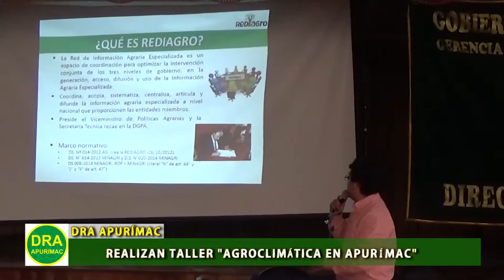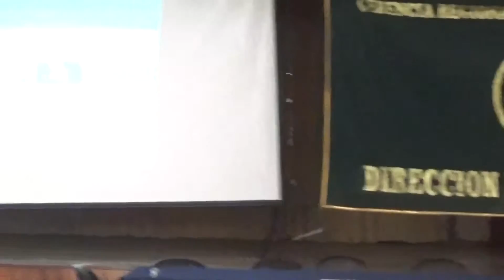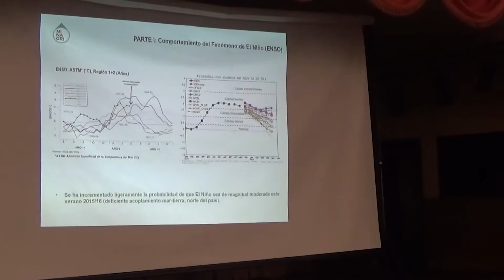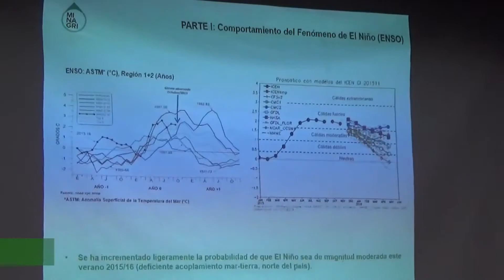DRA APURÍMAC: Taller Situación Agroclimática en Apurímac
FIRMARON ACTA DE INSTALACIÓN DE REDIAGRO APURÍMAC
Para mejorar el acceso y servicio de difusión de información agraria.

A fin de contribuir al acceso y servicios de información agraria de la Dirección Regional Agraria Apurímac-DRA, diversos programas, dependencias del ámbito regional y proyectos del Ministerio de Agricultura y Riego-MINAGRI, se conformaron e instaló la Red Regional de Difusión de Información Agraria Especializada-REDIAGRO Apurímac.
Acto realizado en el Auditorio Micaela Bastidas del Gobierno Regional de Apurímac, posterior al Taller “Situación Agroclimática en Apurímac”, evento en el que se reunieron principalmente los representantes de distintas entidades agrarias de la región entre ellos: Servicio Nacional de Sanidad Agraria-SENASA, Servicio Nacional Forestal y de Fauna Silvestre-SERFOR, Autoridad Nacional del Agua-ANA, etc.
El Director de Promoción Agraria de la DRA, MVZ. Darcy Ibañez Loayza presentó la propuesta del Plan de Acción de REDIAGRO que tiene como uno de sus objetivos difundir información agraria generada por las distintas entidades de la gestión pública agraria. Así como fortalecer capacidades de gestión y canales de comunicación para que los servicios brindados por la gestión pública lleguen a los usuarios y productores agrarios de manera oportuna.
Seguidamente el Ing. Christopher Mathews, especialista de MINAGRI, explicó sobre “Las plataformas de Servicios Públicos brindado por el MINAGRI” y “Agroclimática en Apurímac”. De igual manera, el Ing. Pedro Martínez Luna, en representación de SENASA Apurímac, expuso sobre “Sanidad en Cultivos frente a los efectos del Fenómeno El Niño”.
Luego del diálogo entre los participantes, se suscribió el Acta de Instalación de la REDIAGRO Apurímac, junto con el compromiso de apoyar las acciones que promueva a favor de la mejora de la gestión del servicio de información agraria especializada, fundamentalmente para los pequeños y medianos productores agrarios.
Por su parte el Director Regional Agraria Apurímac, Mag. Ronald Pérez Salcedo indicó que “Para lograr una agricultura desarrollada en términos de sostenibilidad económica, social y ambiental es de vital importancia fomentar la innovación tecnológica y capacitación vinculada a la gestión empresarial del productor agrario, facilitando la asistencia técnica, acceso y difusión de información agraria”.